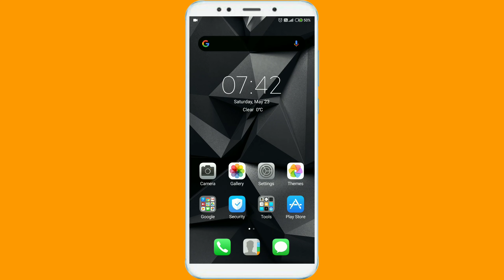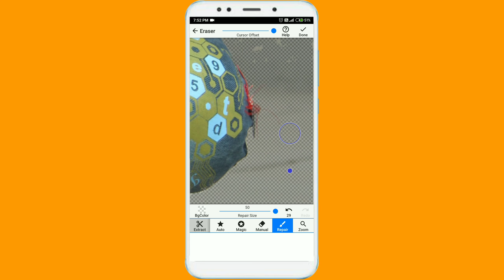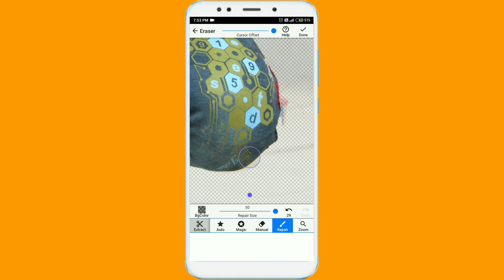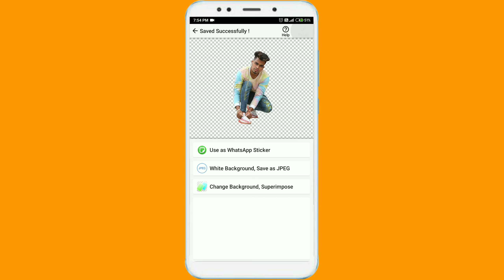How to erase background in Picsart | Perfectly remove background My Best method -VaibhavWayle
Picsart ERASE BACKGROUND Concept | Erase Background Photo Editing | New Creative Content Photo Editing -VaibhavWayle

Hope you guys this video is helpful for you. Enjoy (◕‿◕)

In This Video, You Will See How I Edited My Photo Using Picsart

ये Video मे बताया है की Picsart  से आप कैसे अपने photo का background erase कैसे  कर शकते हो mobil से हि high quality मी edit कर शकते हो आपणे photo को
Or कैसे आप आपणे Mobil से हि PC जैसी Editing कर शकते हो

picsart editing,
picsart and lightroom new viral editing tricks,
new photo editing in picsart